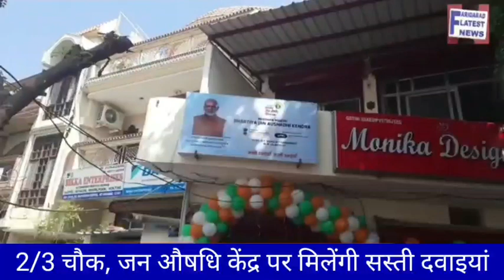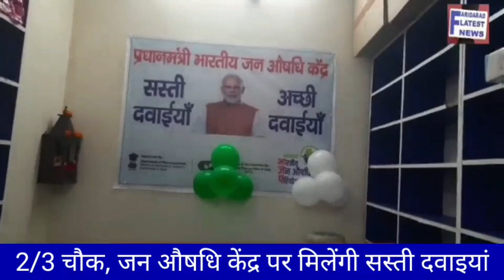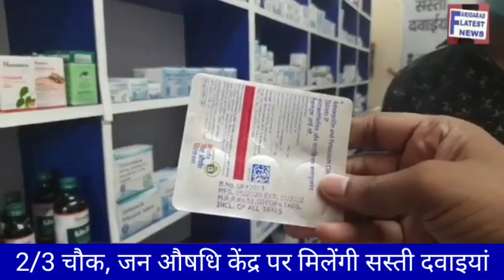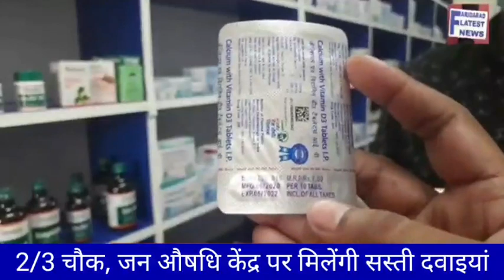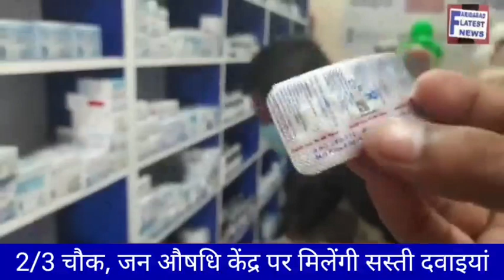Jan Aushadhi Kendra in Faridabad, फरीदाबाद में जन औषधि केंद्र पर लीजिए सस्ती जेनेरिक दवाइयां